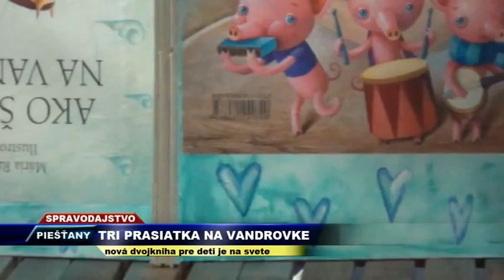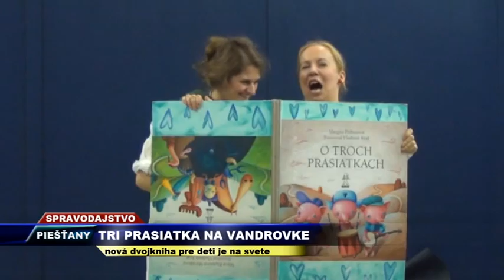Vega Tv - Krst knihy tri prasiatka